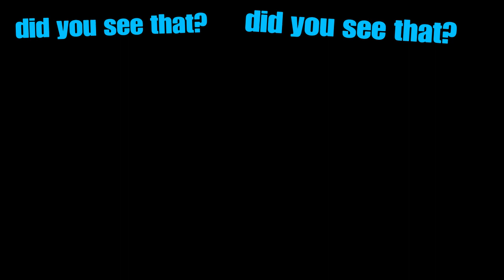A Trent Muntage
RIP TRENT